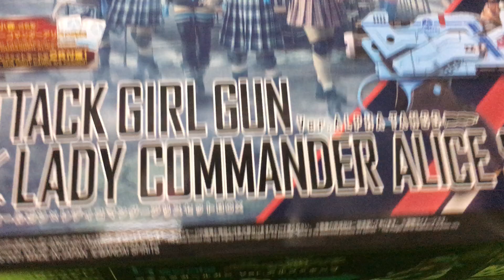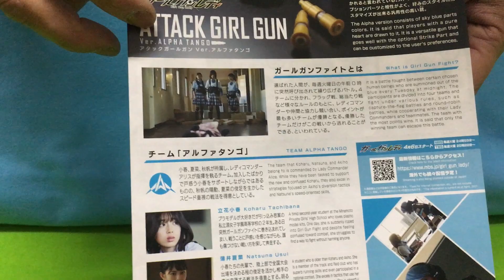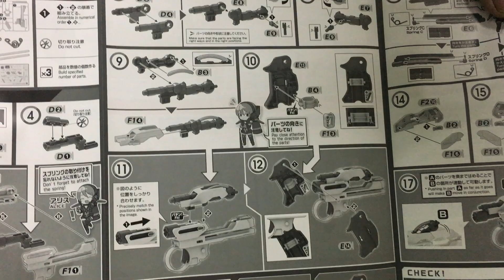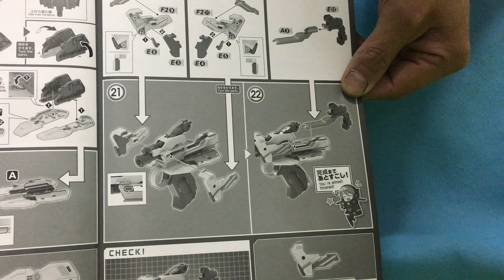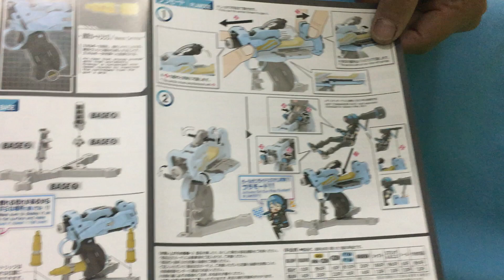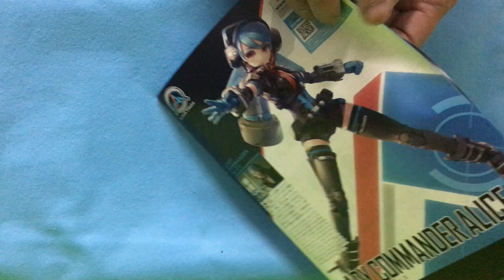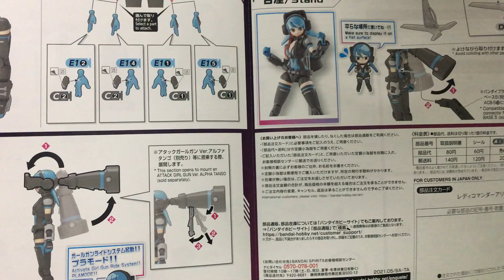ガールガンレディ アタックガールガン×レディコマンダーアリスセットBOX 1/1スケール 色分け済みプラモデル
■プラモデルで戦う特撮ドラマ『ガールガンレディ』始動!
ドラマの世界に入り込み、ヒロインたちの活躍を追体験できるプラモデル登場!

■数量限定で「アタックガールガンVer.アルファタンゴ」と「レディコマンダーアリス」のセットが登場。
■劇中で主人公の小春が作ったプラモデルを、この１セットで手にすることができる。
■本セットには,立花小春とアリスの「初回特典カード」が付属!